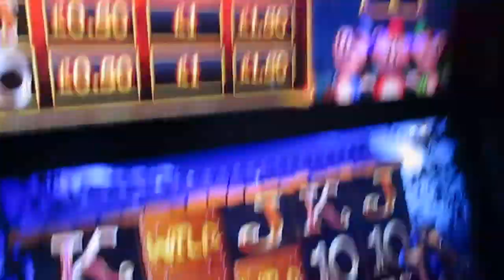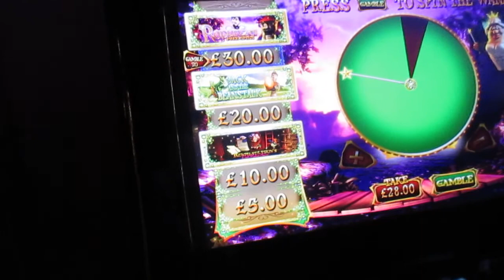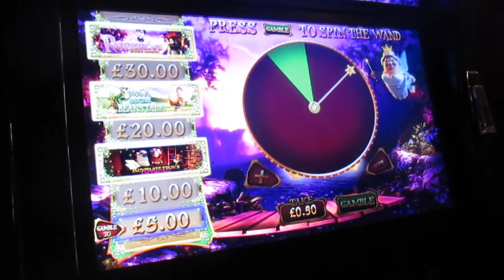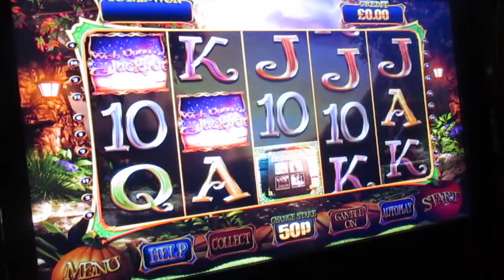wish upon a jackpot fruit machine 3 little pigs stroidy stop blowing the wilds away